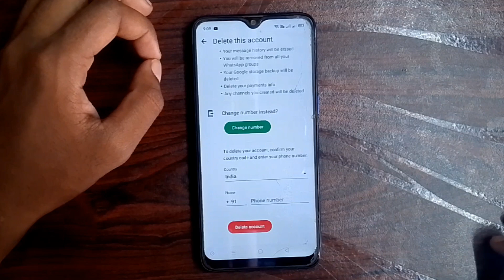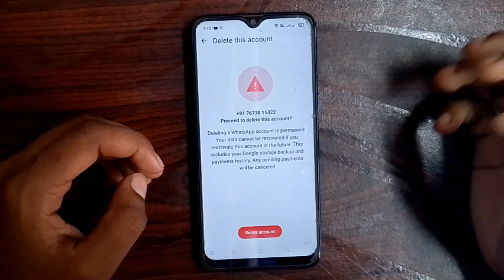whatsapp account delete kaise kare | how to delete whatsapp account permanently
Doston aaj ki is video me hum aapko bataye hai ki Whatsapp Account delete kaise karte hai

whatsapp account delete kaise kare permanent
whatsapp account delete kaise kare without login
whatsapp account delete kaise kare temporary
whatsapp account delete kaise kare hamesha ke liye
whatsapp account delete kaise kare bina whatsapp ke
whatsapp account delete kaise karenge whatsapp business account delete kaise kare whatsapp switch account delete kaise kare whatsapp upi account delete kaise kare
how to delete whatsapp account permanently how to delete whatsapp account permanently without login
how to delete whatsapp account permanently from another phone
how to delete whatsapp account permanently in iphone